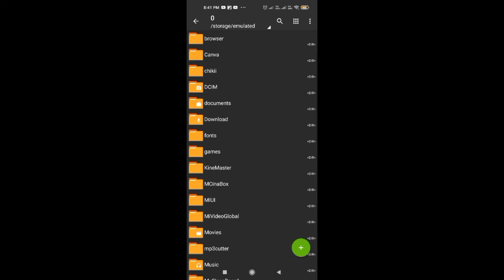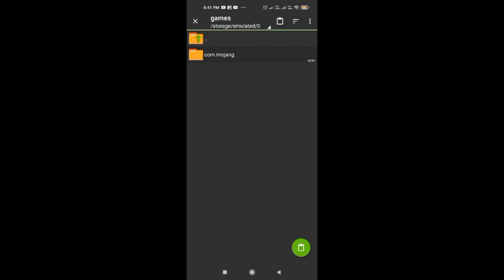How To Download Nissan Sil80 with a new texture in Minecraft || For Android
HOW RO DOWNLOAD NISSAN SIL80 IN ANDROID

LINK OF BEHAVIOUR PACK FILE

LINK OF RESOURCE FILE

OK